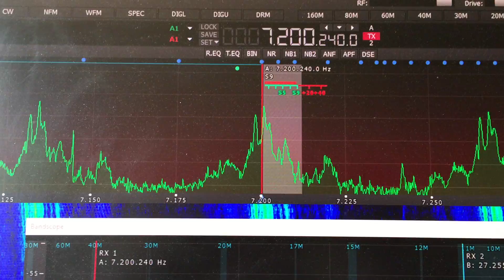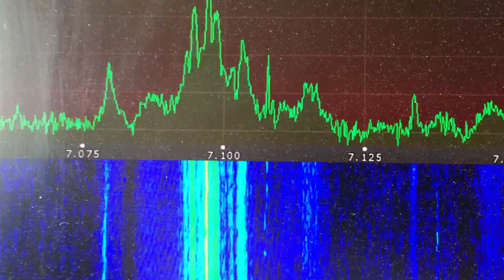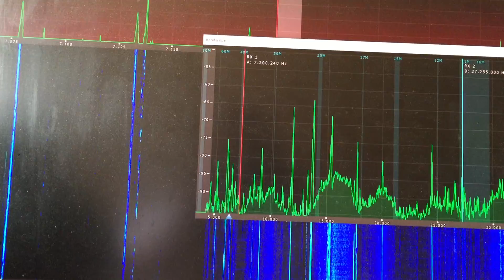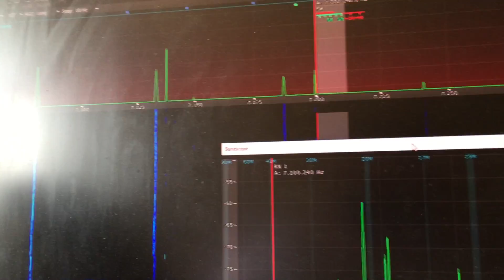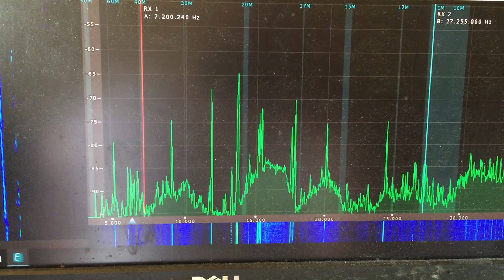Bundesnetzagentur finden Breitband Störer (100kz-902 mhz) Netzteil vom Kabel Reciever